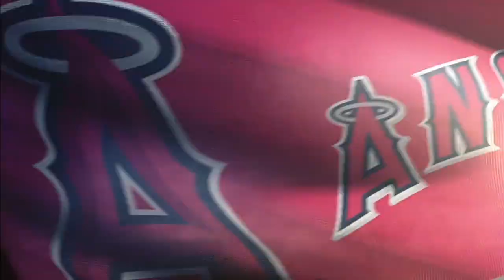LAA@TEX: Trout accepts ALS Ice Bucket Challenge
8/15/14: Mike Trout accepts the ALS Ice Bucket Challenge and returns the challenge to Torii Hunter, Jered Weaver and Garrett Richards